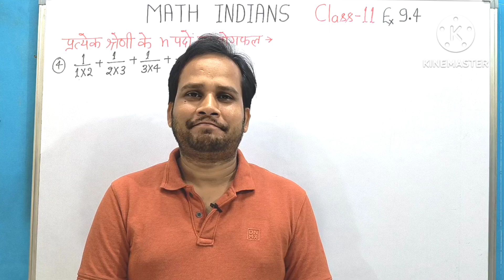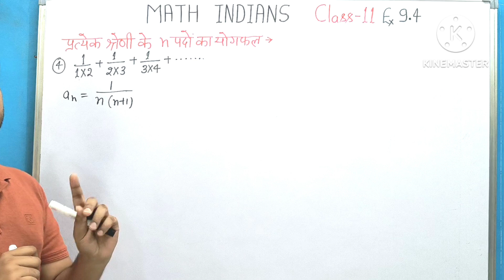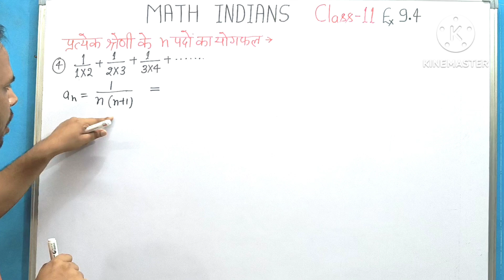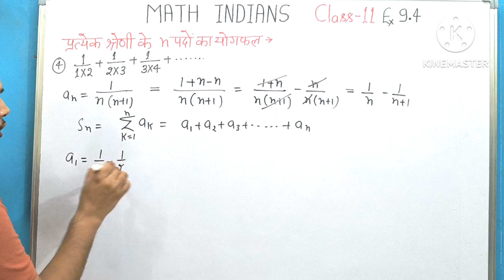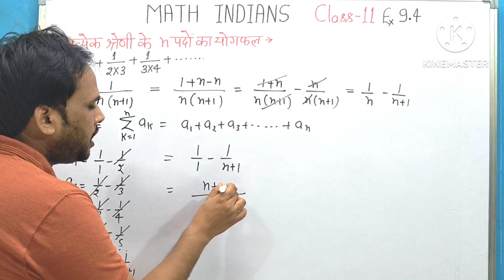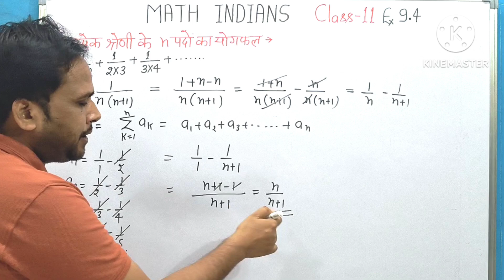Class 11 Maths Chapter 9 | अनुक्रम तथा श्रेणी | EX 9.4 Questions No.4 हिंदी में।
Class-11 Ex-9.4,Q-4 ( Sequence and Series ) NCERT Math
Class 11th,Ex-9.4,Q 4 (Sequence and Series ) Maths CBSE NCERT
Ex 9.4 Q4 Chapter 9 Sequence and Series Class 11 Maths Ncert
Class 11th,Ex-9.4,Q4 (Sequence and Series) Maths CBSE NCERT
Class 11 Maths Ex 9.4 q4 Ch 9  Sequence and Series
Class 11 Maths Chapter 9,Exercise 9.4 (Q4) Sequence and Series
Chapter 9 Exercise 9.4 (Q4)  Class 11 Maths NCERT
Chapter 9 Ex 9.4 q4 Sequence and Series Class 11 (NCERT MATHS)
Introduction Sequence and Series | Class 11 Maths Chapter 9 |
Sequence and Series CBSE Class 11 Math's NCERT Chapter 9
Chapter 9 Exercise 9.4 (Q4) Sequence and Series Class 11 Maths NCERT
Chapter 9 Sequence and Series Exercise 9.4 (Q4) Class 11 Maths NCERT
Class 11 Maths Chapter 9 (Sequence and Series) Exercise 9.4 Q4

○class 11 ncert solution of math chapter9 Sequence and Series